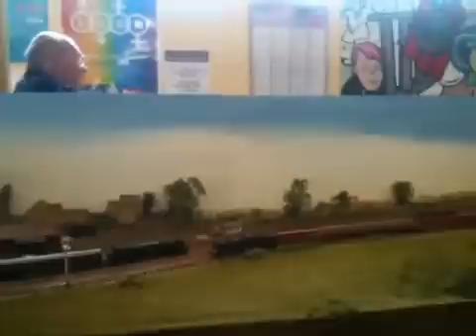Nescot College Model Railway Show 28/04/2013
This Is A Video Of The Nescot College Model Railway Show On Sunday 28th April 2013